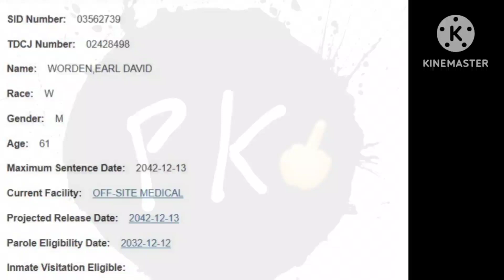Did someone get to @NewsNowHouston?